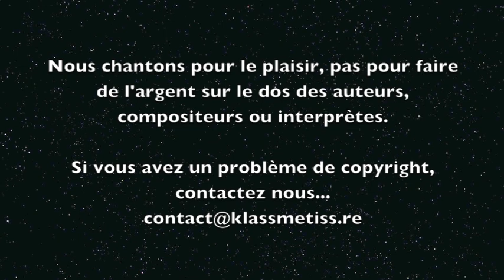Micka'L (cover) L'ENCRE DE TES YEUX Francis Cabrel un spectacle KlaSs MetiSs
ADORABLE GAMIN
que ce Pierrot, ti bou d'star gagnant, un éternel sourire greffé sur le visage (là un peu tendu, parce que la veille, le piano ne marchait pas, alors il angoisse un peu), la gentillesse même et une sacré voix, un passionné de musique, à l'aise, enfin, une crème, quoi.
Et excellent chanteur avec ses 13 ans...